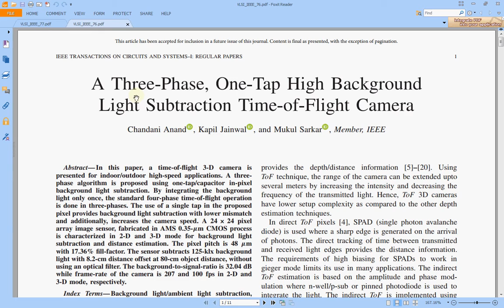A Three-Phase, One-Tap High Background Light Subtraction Time-of-Flight Camera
A Three-Phase, One-Tap High Background Light Subtraction Time-of-Flight Camera, In this paper, a time-of-flight 3-D camera is presented for indoor/outdoor high-speed applications. A three phase algorithm is proposed using one-tap/capacitor in-pixel background light subtraction. By integrating the background light only once, the standard four-phase time-of-flight operation is done in three-phases. The use of a single tap in the proposed pixel provides background light subtraction with lower mismatch and additionally, increases the camera speed. A 24 × 24 pixel array image sensor, fabricated in AMS 0.35-µm CMOS process is characterized in 2-D and 3-D mode for background light subtraction and distance estimation. The pixel pitch is 48 µm with 17.36% fill-factor. The sensor subtracts 125-klx background light with 8.2-cm distance offset at 80-cm object distance, without using an optical filter. The background-to-signal-ratio is 32.04 dB while frame-rate of the camera is 207 and 100 fps in 2-D and 3-D mode, respectively.